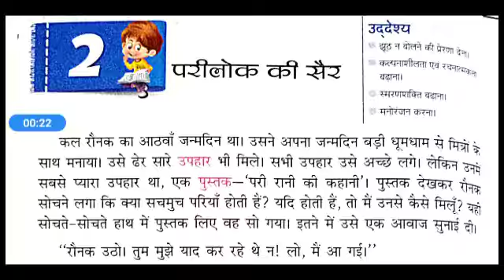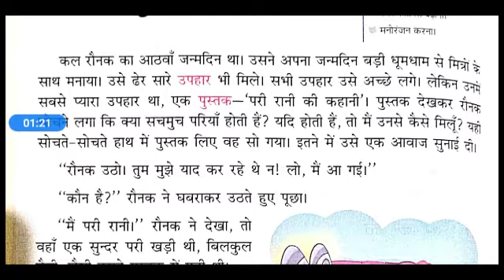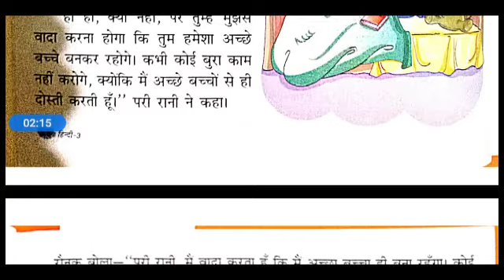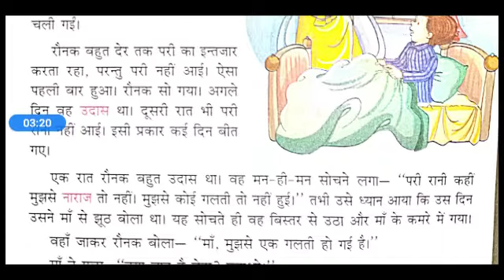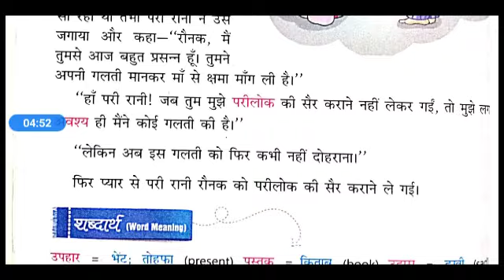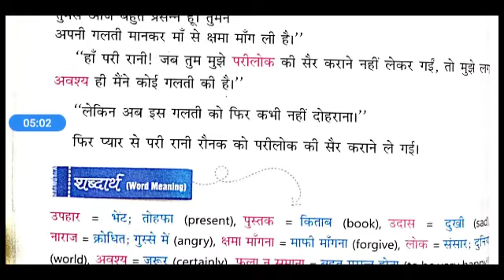JVM class 3rd (Hindi) chapter2